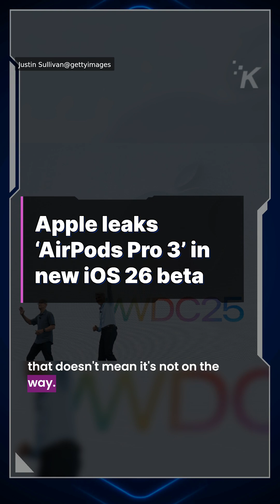Apple leaks ‘AirPods Pro 3’ in new iOS 26 beta